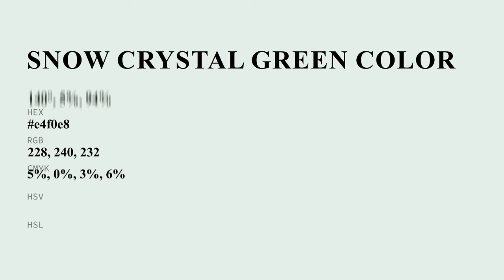Snow Crystal Green color e4f0e8 hex color - Green color - Warm color e4f0e8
What color is Snow Crystal Green ? e4f0e8 hex color - Green color - Warm color e4f0e8

Hex e4f0e8 Color Code is also known as Snow Crystal Green color.